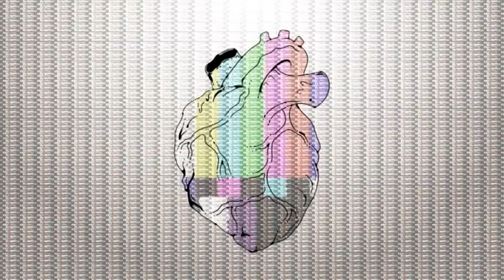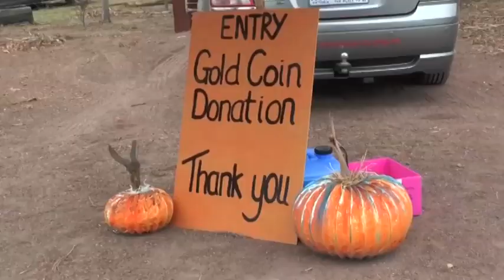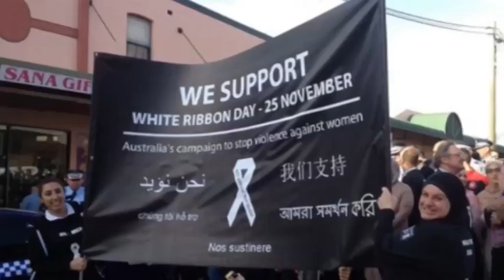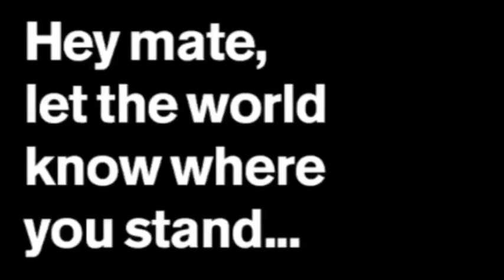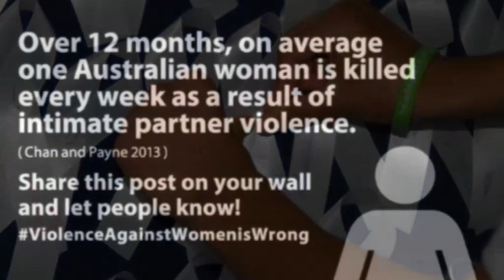The Pumpkin Fair Leopold - Pulse Geelong on C31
Kate headed down to the Encompass Community Services Pumpkin Fair.

We sent Jane to check out "White Ribbon Day" and what services are provided.

94.7fm The Pulse is Geelong's own Community Radio Station, servicing the Geelong, Surfcoast and Bellerine Peninsulas.